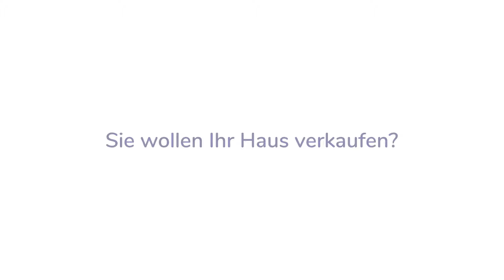Lütt Immobilien | Ihr Immobilien-Experte in Kiel | Optimaler Verkauf ihrer Immobilie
Als Immobilienmakler ist es unser Bestreben Ihre Immobilie für Sie optimal zu präsentieren. Es ist doch wirklich etwas Besonders, sein Haus zu verkaufen. Hier muss alles stimmen - von A bis Z.

Als Immobilienmakler kümmern wir uns tagtäglich um die Vermarktung der uns anvertrauten Immobilien. Wir wissen was wir tun.

Beste Grüße
Astrid Lütt